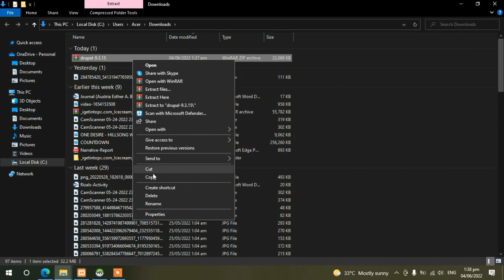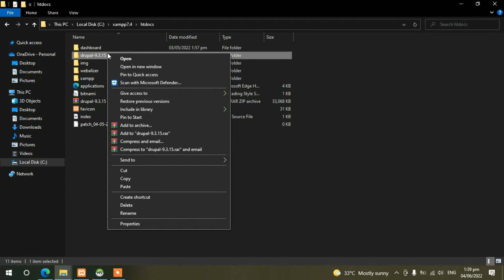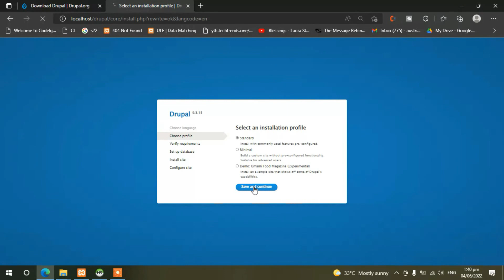Drupal 9 Installation and Basic Setup Guide for Beginners Part 1